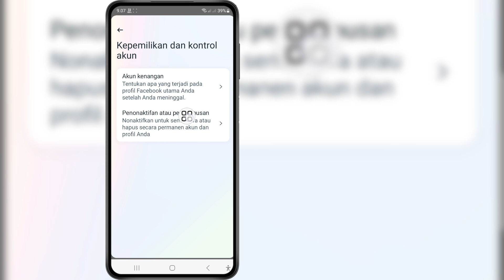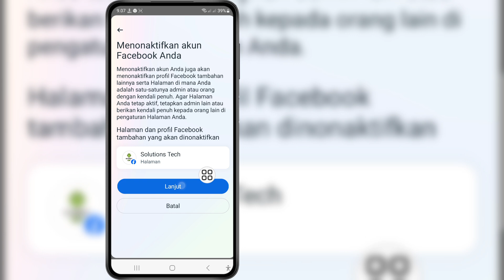Cara Menonaktifkan Akun Messenger (Baru 2024) | Nonaktifkan Akun Messenger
Di video kali ini saya akan tunjukkan Cara Menonaktifkan Akun Messenger (Baru 2024) | Nonaktifkan Akun Messenger.  Jangan lupa tonton videonya sampai selesai. Ikuti petunjuk di layar untuk mempelajarinya.
 Ini mudah dilakukan dari ponsel Anda.

 Jika Anda menyukai videonya, berlanggananlah dan tetaplah bersama kami.